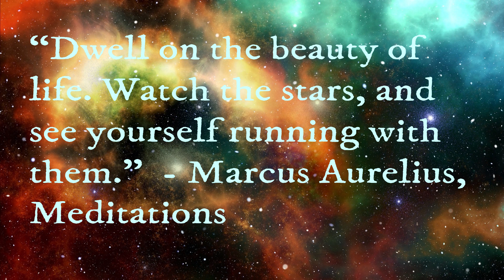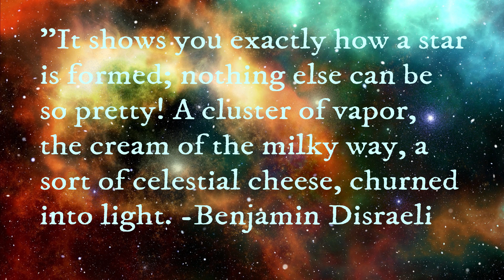Meditation on a Star, Contemplative Meditation, Drift Off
“Dwell on the beauty of life. Watch the stars, and see yourself running with them.”  - Marcus Aurelius, Meditations
This music is quirkily perfect as relaxing meditation music, Healing music, Soothing Music, Sleep Music and Total Relaxation Music where one may feel a quiet connection.
"It shows you exactly how a star is formed; nothing else can be so pretty! A cluster of vapour, the cream of the milky way, a sort of celestial cheese, churned into light. -Benjamin Disraeli.

Please note: This video is created solely by me.
Title: “Yes, We're Looking At The Same Star”